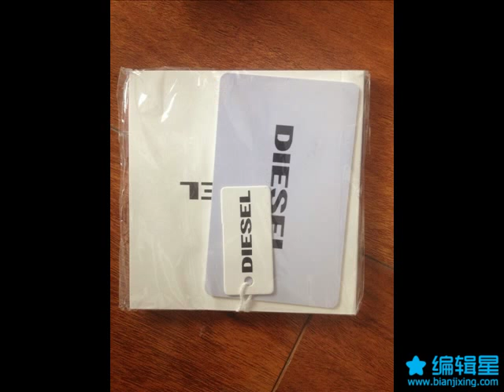Taobao agent timtao.com help you buy from China taobao in English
Taobao agent Timtao.com export products from taobao.com ,tmall.com ,1688.com
and everything that you want ,
Just send the link or photo of the products you want.

Skype: cinli.bell
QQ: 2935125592